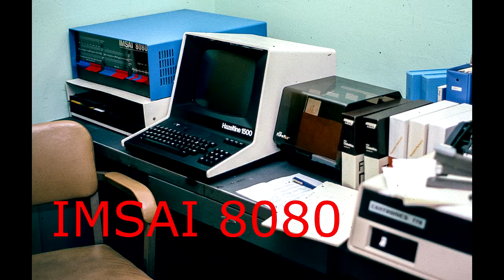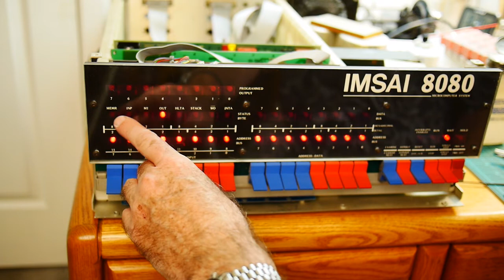#8 IMSAI 8080 add ram and run program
episode 8
adding a ram card and running a program